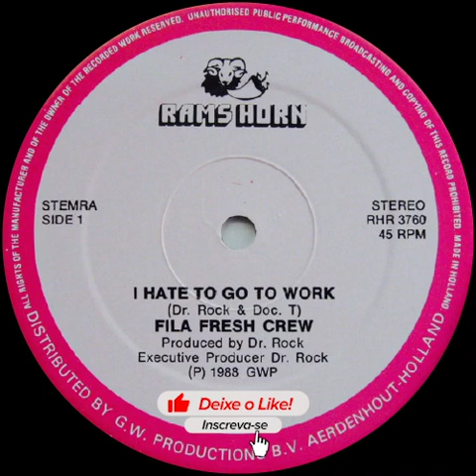🟢 Fila Fresh Crew - I Hate To Go To Work (Instrumental) 97 BPM *1988*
Label: Rams Horn – RHR 3760
Format: Vinyl, 12", 45 RPM, Single
Country: Netherlands
Released: 1988
Genre: Hip Hop
Style: Bass Music

1 - Sincronizei os beats no BPM.
2 - Melhorei a qualidade do áudio e o volume de acordo com o LUFS do Youtube.
3 - Coloquei as TAGs e a capa de cada vinil.